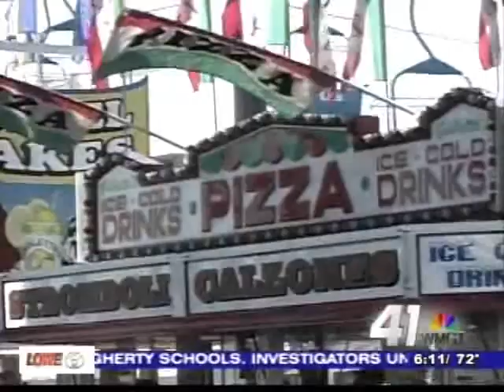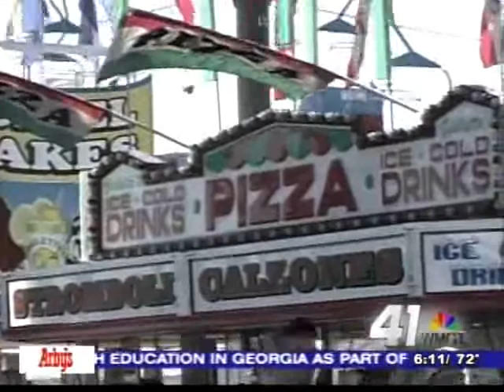Middle Georgia Pride: Perry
Middle Georgia Pride: Perry from 41NBC News On Demand. Like this? Watch the latest episode of 41NBC News On Demand on Blip!

We visit the cityapos;s most notable attraction, the Georgia NAtional Fairgrounds. Dustin Wilson reports.